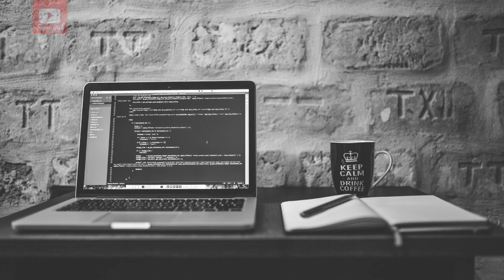SUPER HIGH: Work Music for Designers | Creators | Programmers PRODUCTIVE MUSIC MIX DEEP FOCUS MUSIC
Similar playlists in SUPER HIGH